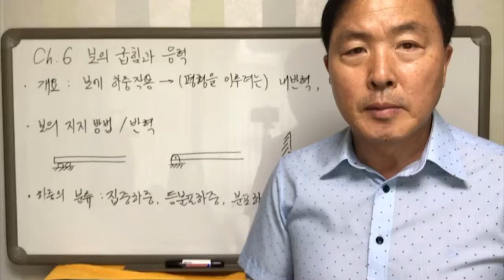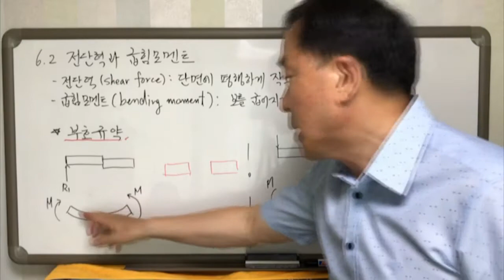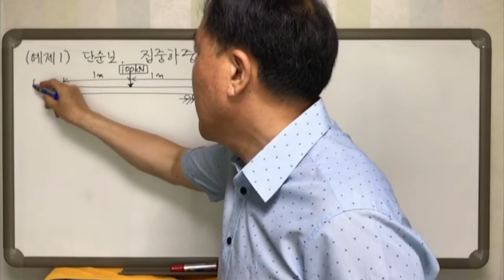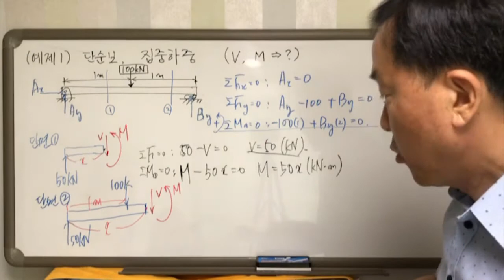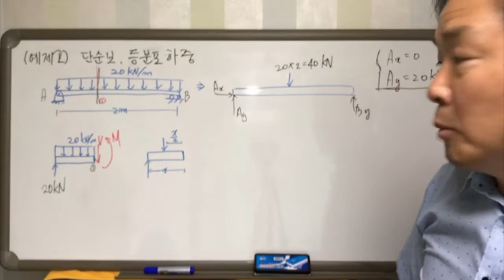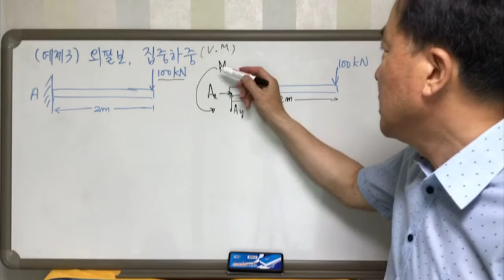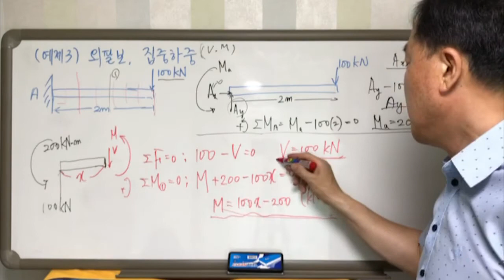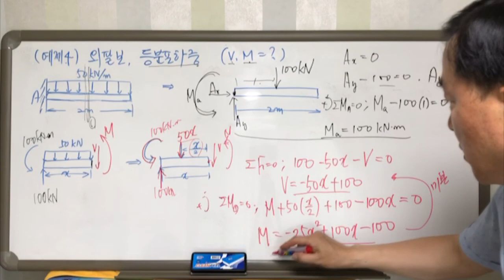전단력과 굽힘모멘트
보에 하중이 작용할 때 발생되는 전단력과 굽힘 모멘트 학습